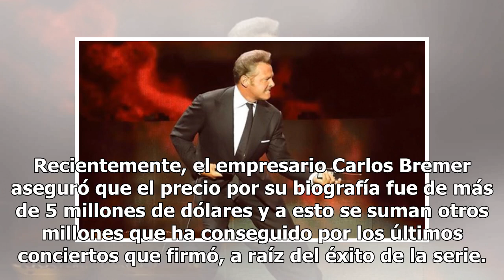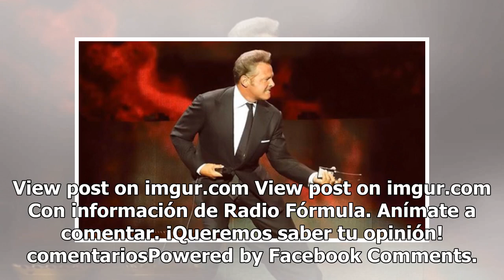Tras el éxito de su serie, Luis Miguel regresa a su lujosa vida (FOTOS)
Luis Miguel, la serie se convirtió en un fenómeno mediático que, más allá del éxito de la historia, permitió que El Sol retomara su carrera. Gracias a la serie, los contratos de Luis Miguel incrementaron y por ende, las ganancias para el cantante, quien durante varios años se vio envuelto en rumores...